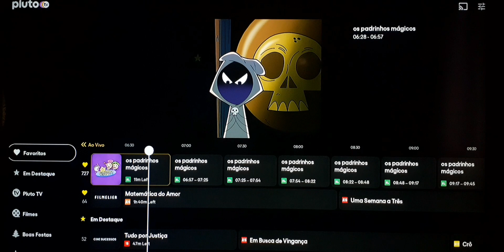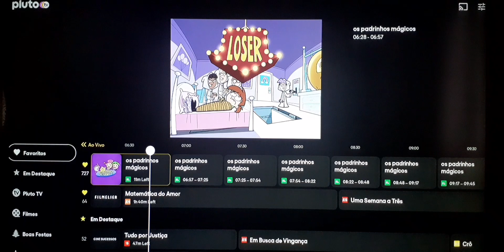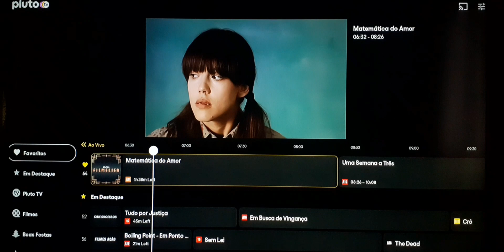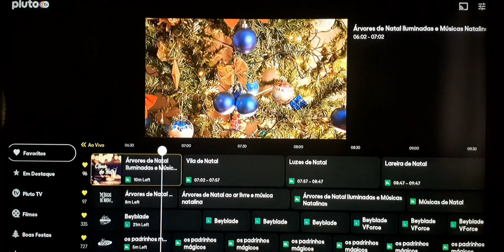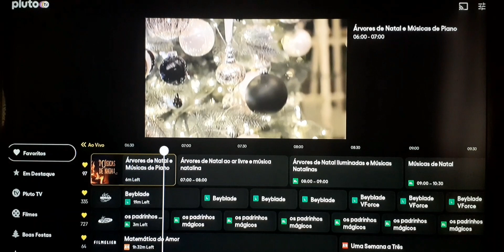✅ A Família PLUTO TV Cresceu Mais 6 Canais Acabaram De Chegar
Natalespecial com plutotv que chega neste fim de ano